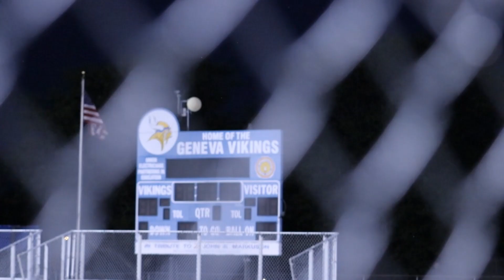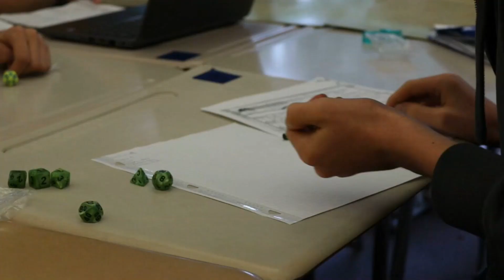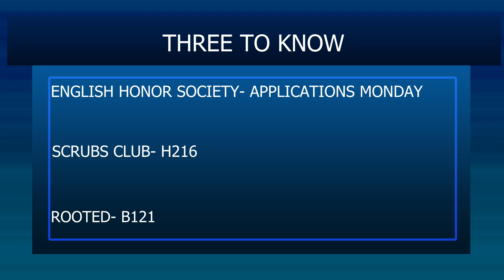GTV304NEWS -9/14/21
School announcements
Anchor: Tyler Tuisl
Sports Shield reporter: Quinn Kennedy